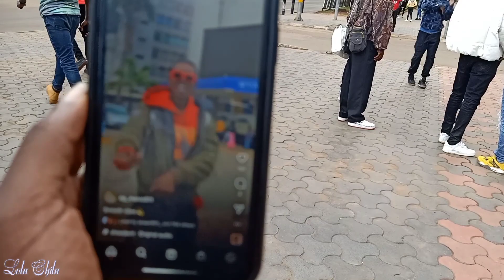Instagram Modelling In Nairobi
Every one wants to be famous.